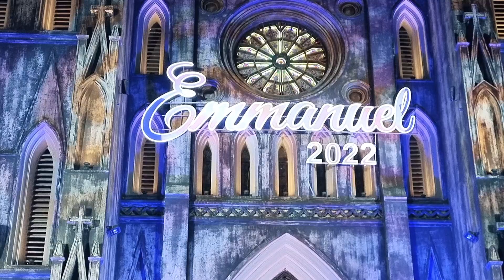Noel 2022 Nhà thờ Chính tòa Hà Nội2